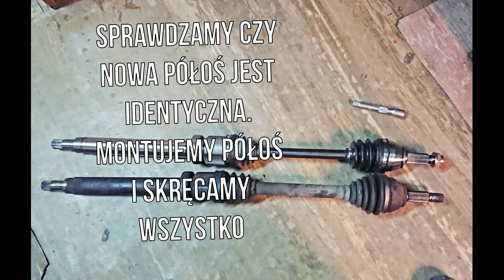Focus mk1 - Wymiana półosi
Wymiana półosi  w Fordzie Focus MK1
Klucze potrzebne do wymiany to : 13,15,19,32 oraz t45